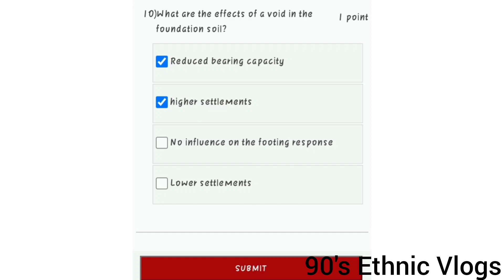Geosynthetics and Reinforced soil Sturctures Assignment-8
Helooo people ❤️

In our channel 4 NPTEL courses were available

1. Municipal solid Waste management
2. Integrated waste management for a smart city
3. Advanced Geomatics Engineering
4. Geosynthetics and Reinforced soil Sturctures

For immidiate notification press bell icon 🥰